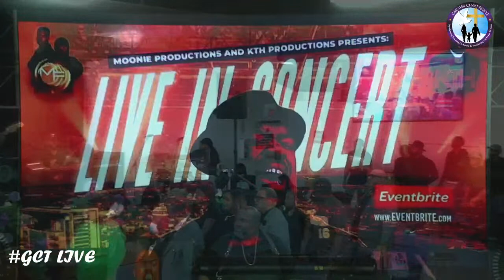Moonie Productions presents .... Pastor John P. Kee Live Concert